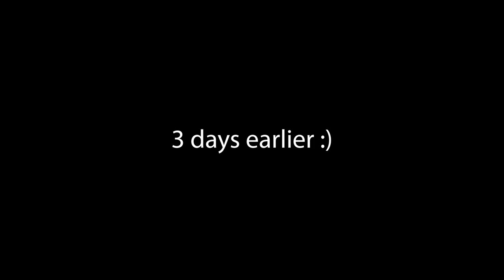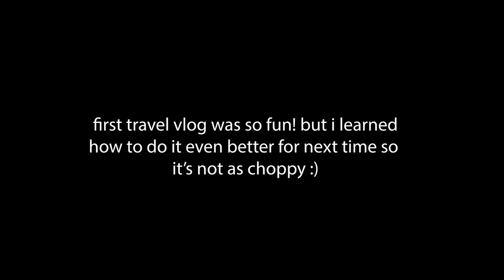TRIP TO HILTON HEAD | Travel Vlog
We went on a trip to Hilton Head Island last weekend and I took some fun videos while we were there! It didn't turn out quite like I wanted, but I learned how to take better footage next time so it flows a little better :)